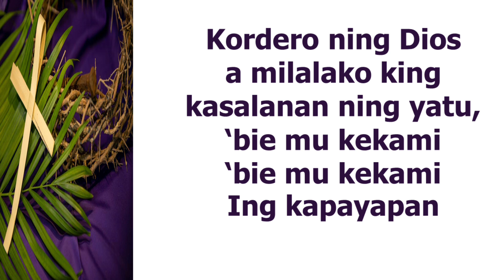Kordero ning Dios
Musika ng Rev. Msgr. Gregorio L. Canlas